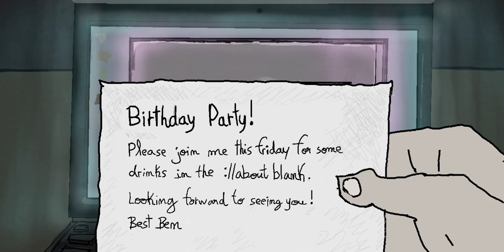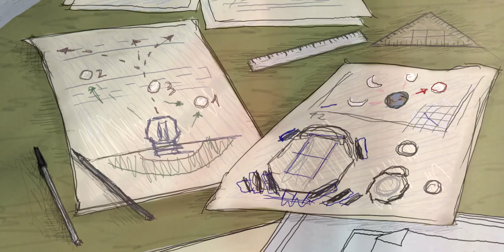SYORA - Anchorite [Official Music Video]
Check out our 2d animated music video for our new song 'Anchorite'.
Available on all streaming plattforms!

Lyrics:
[Verse 1]
I reach out
To feel the chilling touch that’s coming from the sky
The dark clouds beyond the light

The rain will make us float and drown in endless tides
Everlasting, endless nights

[PreChorus]
Take me back to the start
Where we fell to fall apart
Through the words left unspoken

Failed to form, to exist
Lost between but we insist
that this world shall be broken

[Chorus]
See my soul departed
Know my fears inside me
I need to speak precisely
I need dark suns to blind me

[Verse 2]
As we walk
Through the narrow streets of something we call life
A hazy shade of fading ties

We wake up for good
As time runs out and nothing will suffice
One last touch, a final lie

[PreChorus]
[Chorus]
[Chorus]